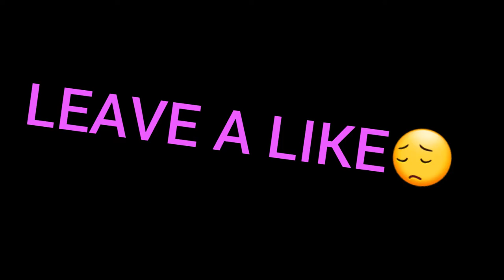This guy is just... stupid😐 | Far cry Primal